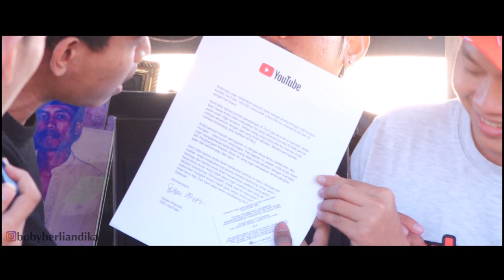UNBOXING SILVER PLAY BUTTON !!! NYANYI BARENG TEAM. SEDIH DAN SENANG CAMPUR ADUK.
Alhamdulillah ya Allah dapat Silver Play Button.
Award ini saya persembahkan untuk kedua orang tua saya, dan teman2 yang telah mensuport & doain saya sampai saat ini.
Andai saja alm ayah saya masih ada, saya ingin mempersembahkannya kepada beliau🥺🙏
Terimakasih banyak youtube dan terimakasih banyak teman teman untuk support & doanya sampai saat ini.
Me love you❤

Agar lebih bisa berkembang dan semangat lagi membuat video-video berikutnya.

Biar kawan-kawan bisa mendapatkan notif pertama kali dari channel ini :)